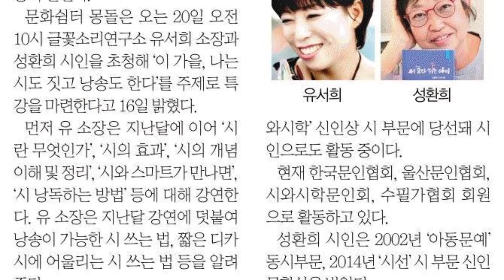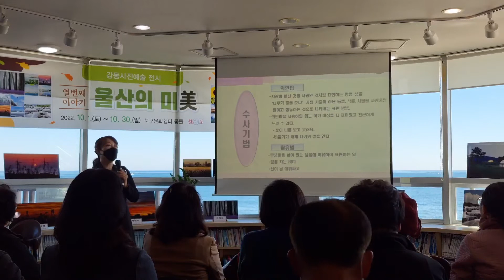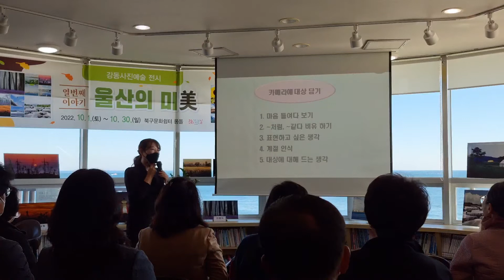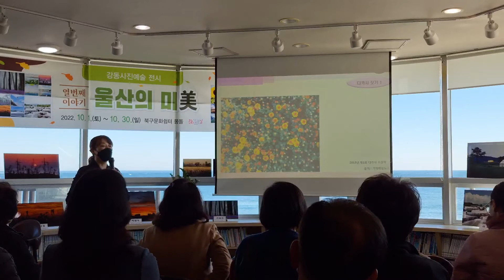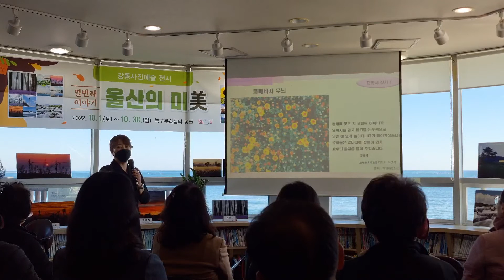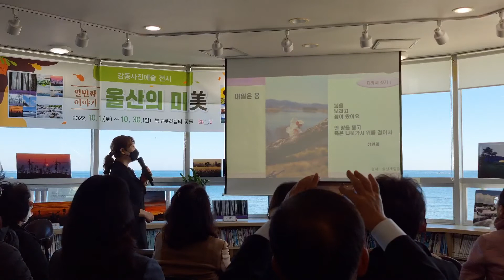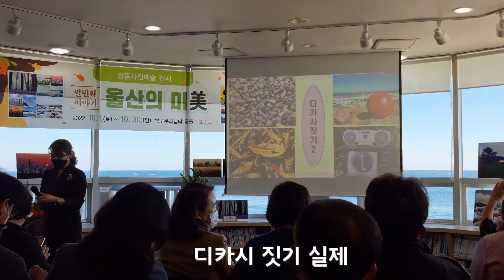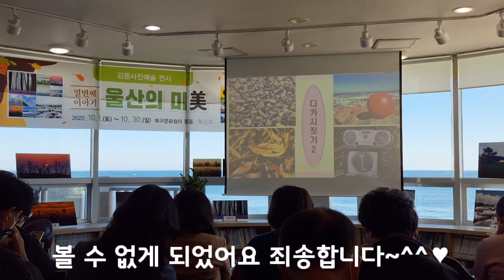[디카시 배우기 2] 짧은시 낭송 방법, 디카시 낭송하는 방법, 호흡 배우기, 디지털 문학 디카시수업 영상, 디카시 창작기법, 디카시낭송배우기, 유서희 입체시낭송배우기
디지털카메라로 자연이나 사물에서 시적 형상을 포착하여 찍은 영상과 함께 문자로 표현한 시. 실시간으로 소통하는 디지털 시대의 새로운 문학 장르로, 언어 예술이라는 기존 시의 범주를 확장하여 영상과 문자를 하나의 텍스트로 결합한 멀티 언어 예술이다.

디카시란,
디카시의 시작
디카시 읽기
디카시 짓는 방법
디카시 짓기
낭송기법
디카시 낭송하기

Hello everyone
Welcome to Yu Seo HeeTV Channel🐶🐰

   유서희TV 채널에서는 직접 제작하거나